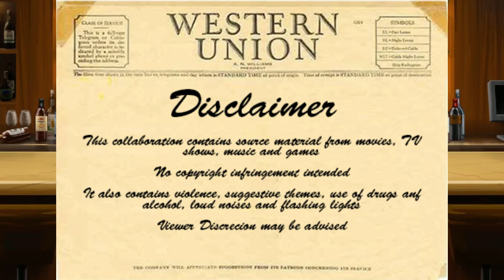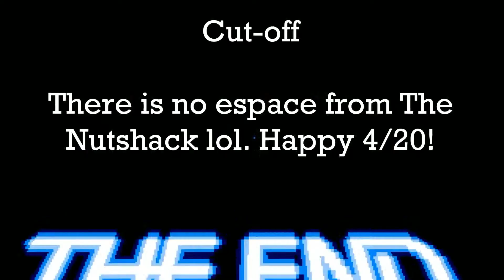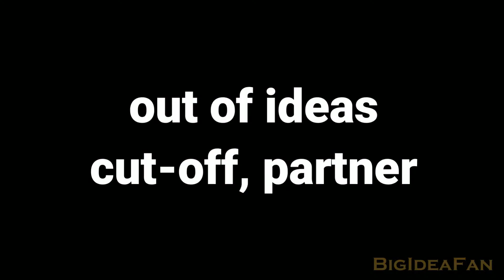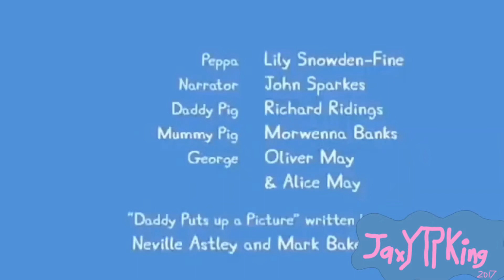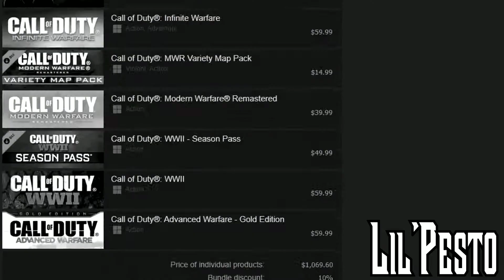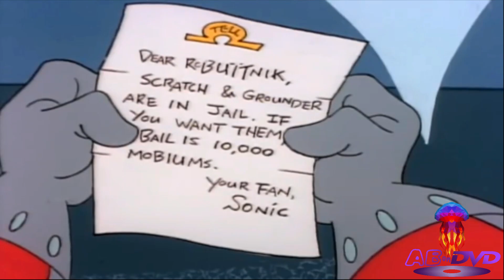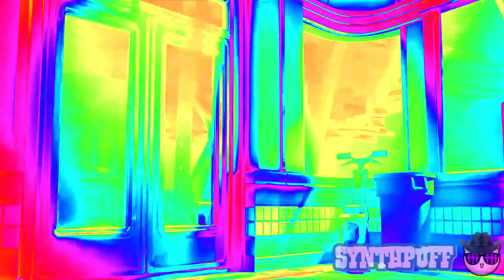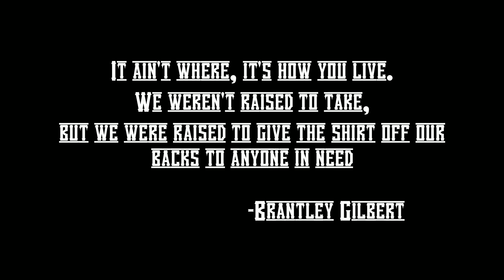The YTP Frontier Collab (Imperfect Version)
WARNING: There is flashing imagery, coarse language,  moderate violence, and some dark and suggestive undertones.

Entrants: